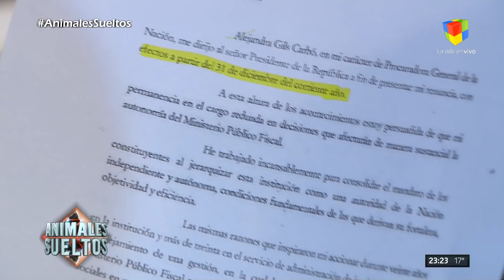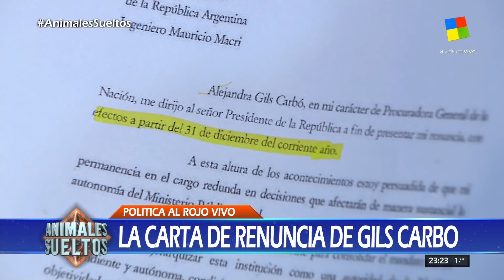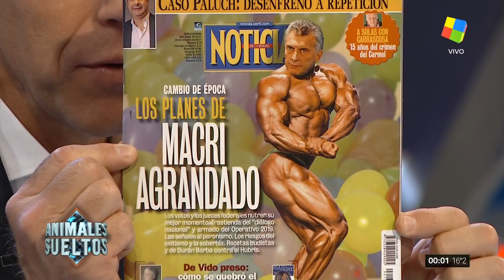"Animales sueltos" de A.Fantino (mesa completa HD) - 30/10/17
Federico Pinedo, Mariano Cúneo Libarona, Romina Manguel, José Luis Espert, Daniel Santoro, Edi Zunino, y Fernando Carnota, en el programa "Animales sueltos" de Alejandro Fantino; por el canal "América" - 30/10/2017